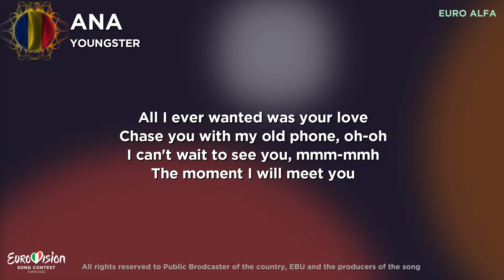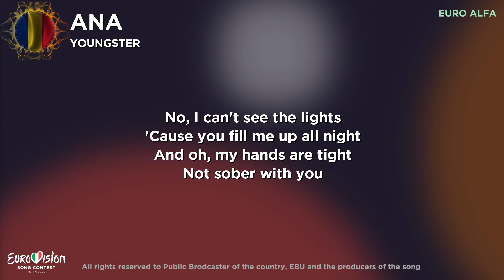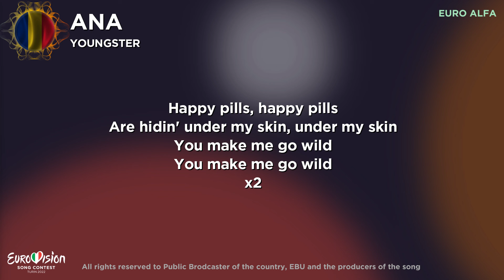ANA - YOUNGSTER | VERSURI/LYRICS SNESC2022